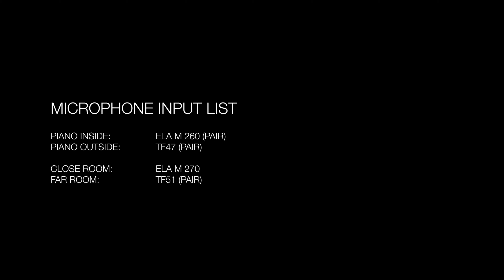Holly Bowling - "Taste" (TELEFUNKEN Live From The Lab)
(Anastasio / Marshall)

Executive Video Producer: Toni Fishman
Video Producer: Scott Medeiros
Recording & Mix Engineer: Ryan Reault
Video Edits: Nick Sonsini

Input & Product List:
Piano (inside) - ELA M 260 Stereo Set
Piano (outside) – TF47 Stereo Set
Room (close) – ELA M 270
Room (wide) – TF51 Stereo Set

Texture, nuance, and a gift for dexterous high-wire improvisation are the hallmarks of San Francisco-based classically trained pianist Holly Bowling, who infuses jam band music with a technically advanced, emotionally rich style.  After studying piano performance at SF State University, Bowling has turned her agile mind and interpretive prowess to the works of Phish on 2013’s Distillation Of A Dream album and the Grateful Dead focused Better Left Unsung (released December 9, 2016 through The Royal Potato Family).  Her instantly compelling playing and unerring ability to successfully collaborate with other musicians in an impressive array of styles has brought her to the attention of Bob Weir, Phil Lesh, Gov’t Mule’s Warren Haynes, and other luminaries who’ve asked Bowling to perform with them.  Already a rising star on the festival circuit, Bowling plans to continue to expand her solo touring, and recently formed a new band Ghost Light with Tom Hamilton, Steve Lyons, Raina Mullen and Scotty Zwang.